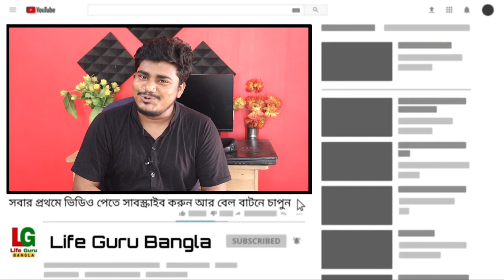Student Future : কলেজের অনলাইন পরীক্ষার ভুয়া নোটিশ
Student Future : অনলাইন পরীক্ষার  ভুয়া নোটিশ